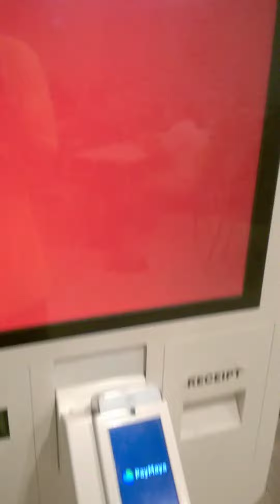Tara, Mcdo tayo sa Urdaneta City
Hi-tek ang gamit sa pag-order ng pagkain sa McDo. Paano na sina Lolo at Lola na hindi Teki?